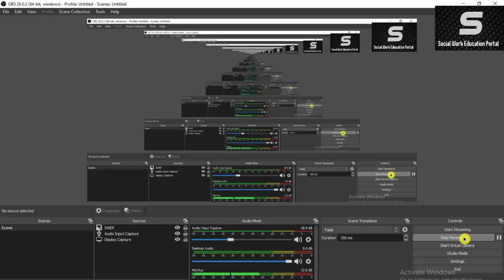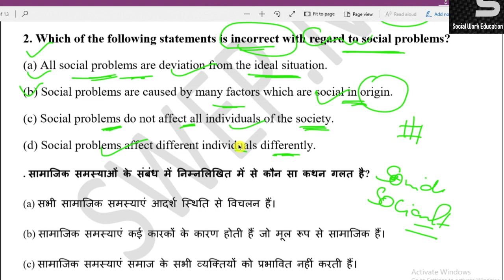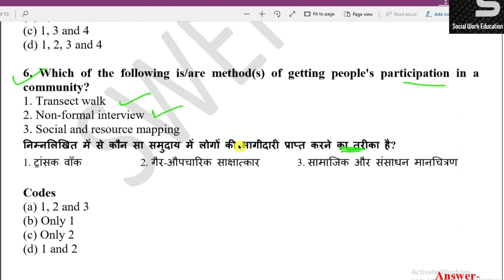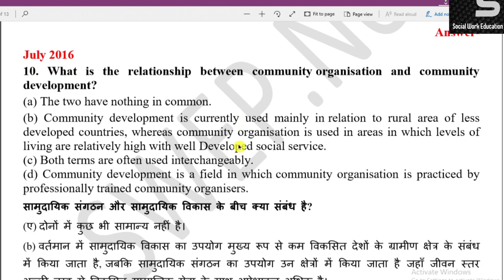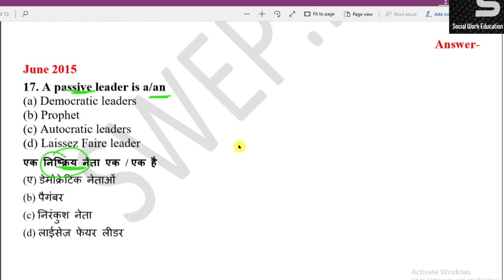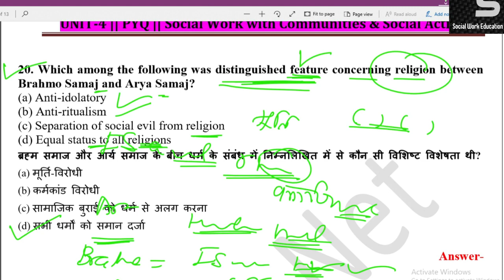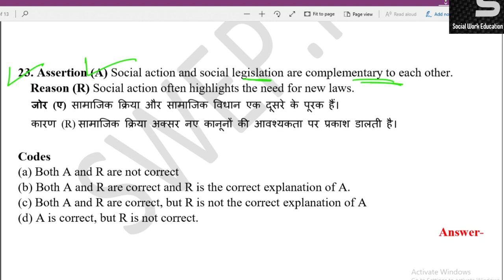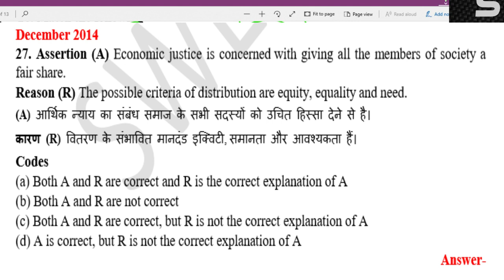Unit-4_Previous Year Questions with Explanation (2012-2020) for UGC NET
Unit-1 Nature and Development of Social Work
Unit-2 Society Community and Human Behaviour.

NOV-2020 Paper Discussion in detail.